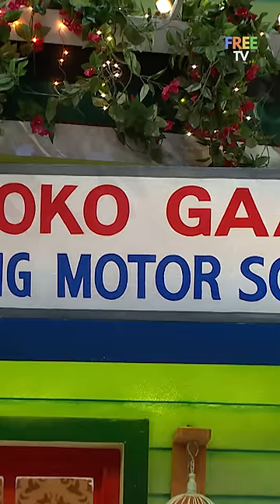Kapil Sharma ने किया Customer को Confuse | TKSS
Bollywood superstar- Akshay Kumar, Ileana D'Cruz, and Esha Gupta are the special guests tonight on The Kapil Sharma Show. The team of Comedy King Kapil Sharma creates a laughter riot with the star-cast of Rustom.

Kapil Sharma Serial

Episode - 34